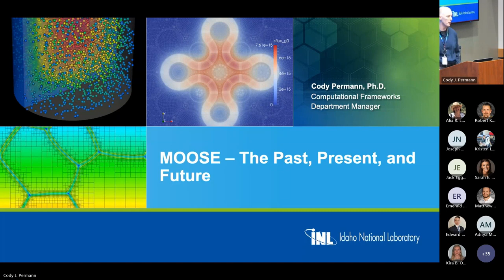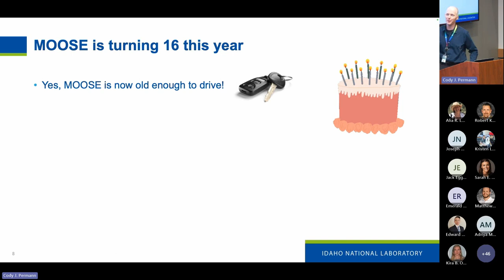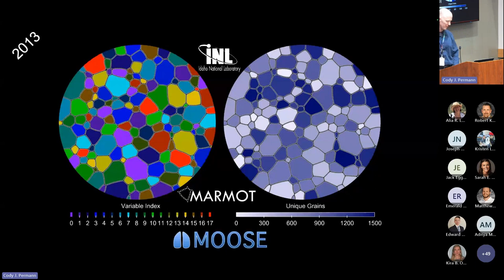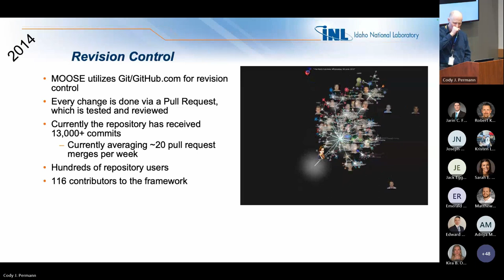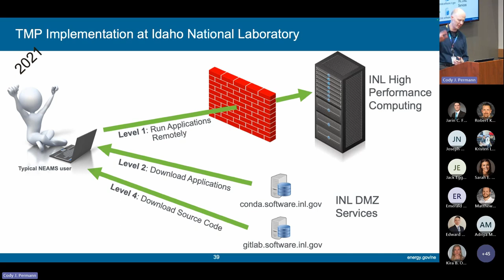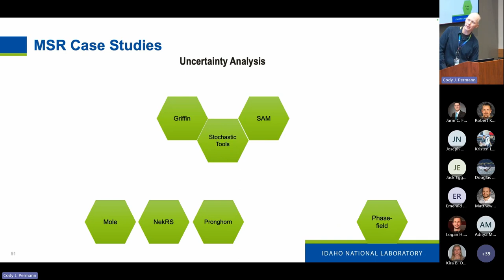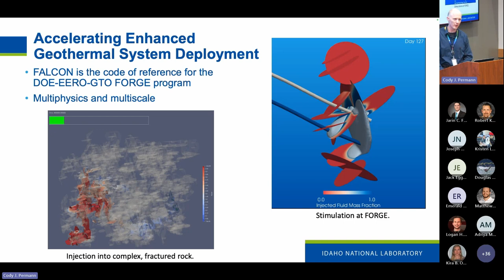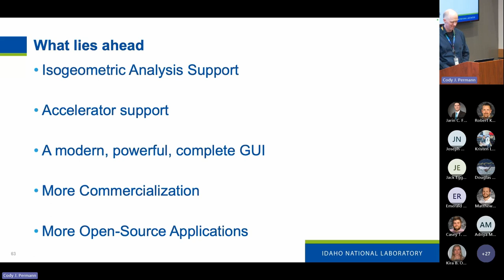Collaborative Computing Center Seminar Series January 2024--MOOSE